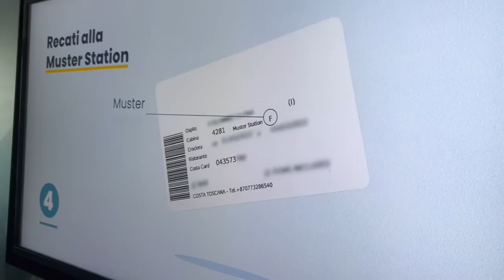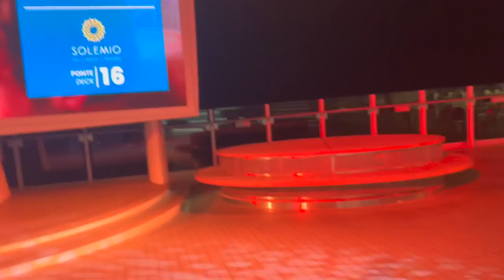CHE SPETTACOLO!! IL nostro VIAGGIO di NOZZE - Crociera Costa Smeralda Prima Puntata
venite insieme a noi dentro la meravigliosa nave di costa crociera, la costa smeralda è grandissima e piena di attrazioni super divertenti!